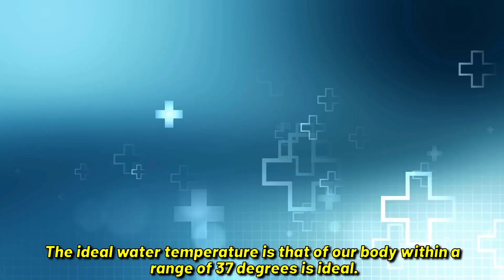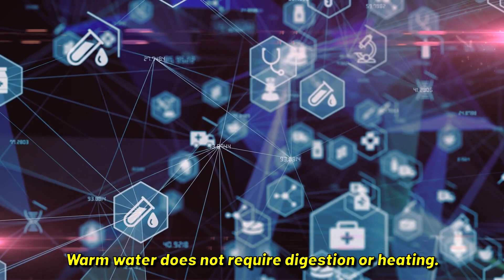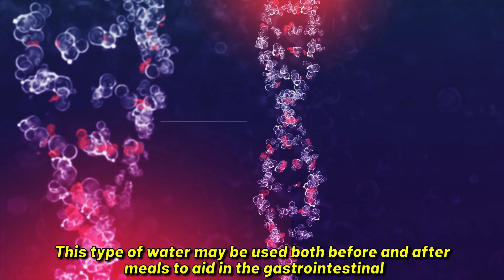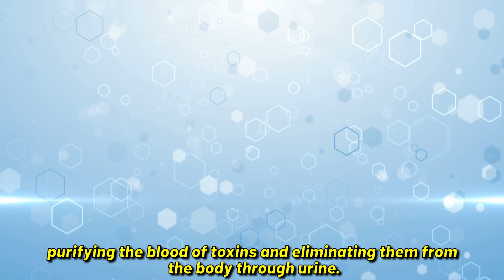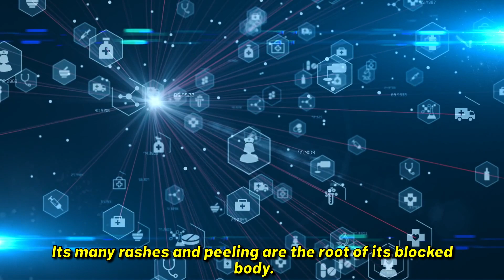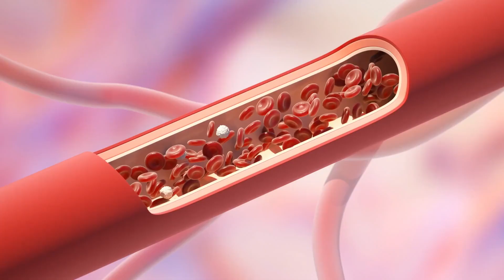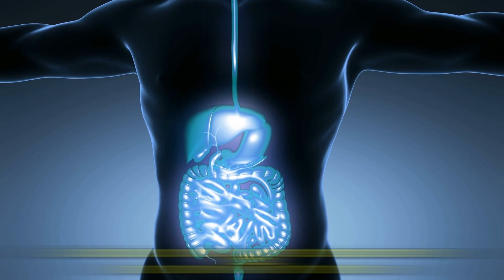Warm water on an empty stomach causes INCREDIBLE PROCESSES in the body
In this informative video, we dive into the vast advantages and potential disadvantages of drinking warm water first thing in the morning. Discover how this simple practice can trigger an incredible series of processes within your body and can influence your overall health.

We explore the benefits of drinking warm water throughout the day, the impact of warm water on Oriental medicine, and a number of other significant details. So, we encourage you to watch the entire video to fully understand the potential health benefits associated with this practice. So, if you like the content we share and find it valuable, please subscribe to our channel and don't forget to ring the bell, and in turn, gray-out the red "Subscribe" button.

The video kickstarts by discussing common morning beverages such as tea and coffee. While these do energize and invigorate, the question of their suitability for morning consumption is brought up. To replace these, we propose the idea of starting the day with a glass of warm water, a practice known to kickstart metabolism and digestion. We then proceed to discuss the advantages of drinking water at the right temperature.

We deep dive into the benefits of warm water as prescribed by oriental medicine, a practice originating from China. Chinese medicine asserts the importance of maintaining the body's Yin and Yang equilibrium and explains why drinking warm water can contribute to your overall wellness.

However, adjusting to warm water may not be easy due to its different taste, but starting slow can help in the transition. This practice of drinking warm water on an empty stomach is explained to have numerous health benefits, like speeding up metabolism, enhancing digestion, and easing constipation. We explain how warm water promotes the excretion of digestive enzymes, aids in the removal of toxins from the body, enhances intestinal function, and aids the body in the elimination of harmful substances.

Further, the video enlightens on the positive effects of warm water on common cold symptoms, urinary system illnesses, physical discomfort, and skin health. It also sheds light on the role of warm water in improving blood circulation, promoting youthfulness, and strengthening the immune system.

In the final segment, the video also discusses contraindications of consuming warm water. While warm water generally doesn't cause any adverse effects, certain conditions might require you to moderate its consumption. Thus, consultation with a doctor is advised in such cases.

Remember, all of these benefits are associated with pure, warm water and not tea or herbal concoctions. If you regularly drink warm water, it could contribute to your body's health and beauty in ways you may not have imagined.

As we wrap up this video, we invite you to browse through our channel for other insightful videos on the benefits of various fruits and vegetables, common illnesses, and potential remedies. Sharing this video could potentially help your loved ones lead a healthier life. See you in our next video!